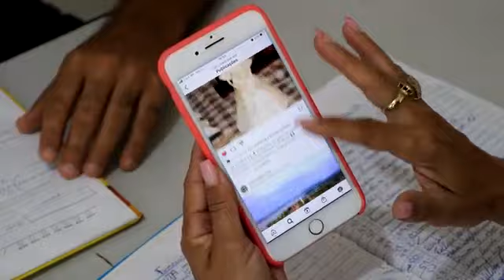MARANHÃO TURISMO ESTÁ AOS POUCOS RETOMANDO A VELOCIDADE